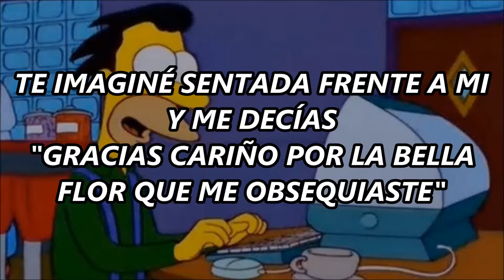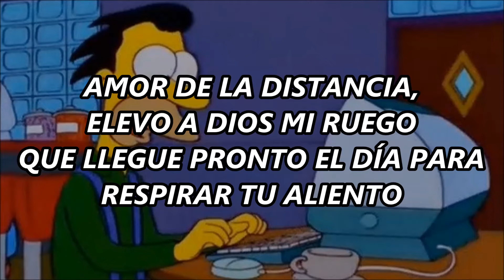El Tecla - Amor de Chat (letra)